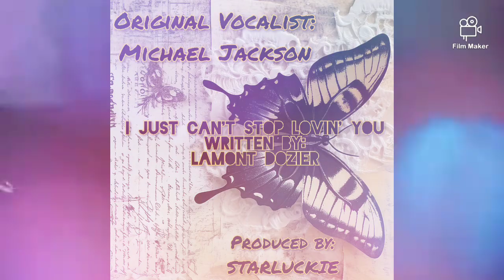BLACKOUT REBELLION - I just can't stop lovin' you (official audio ai) 2024